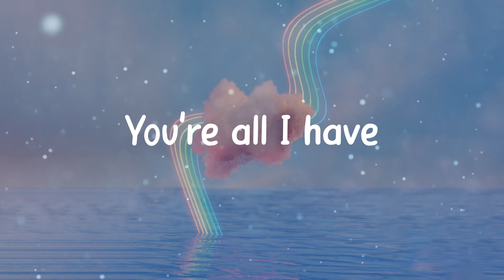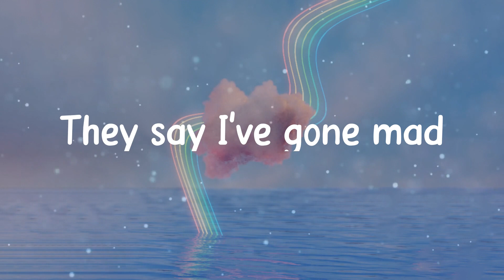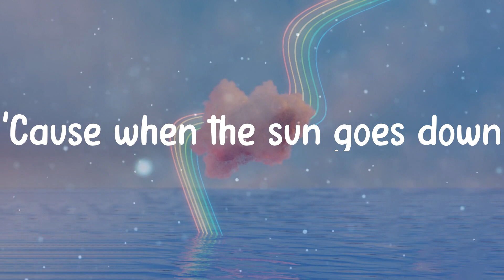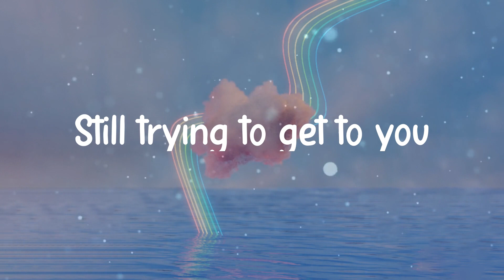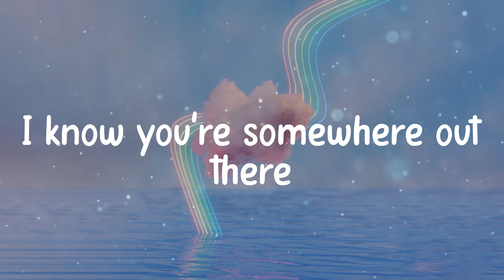☁️ Bruno Mars - Talking to the Moon (Lyrics) ☁️